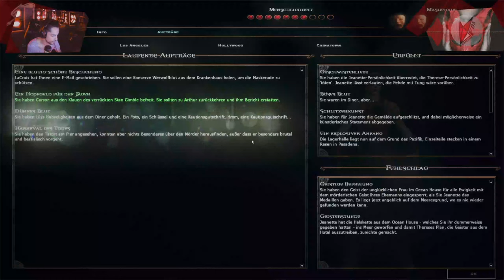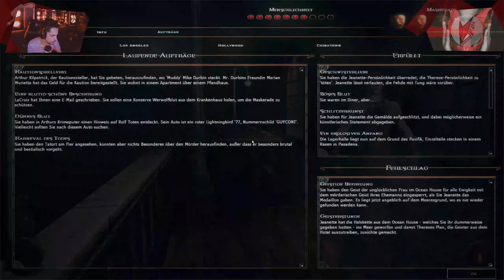Lieber Arm Dran Als ARM AB! | VAMPIRE: THE MASQUERADE - BLOODLINES 011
// Das Spiel
Titel: Vampire: The Masquerade - Bloodlines
Genre: Aktion, Rollenspiel
Entwickler: Troika Games
Publisher: Activision
Veröffentlichung: Nov. 2004
Offizielle Webseite: /

// Social-Network
Folgt anaerobFOX!